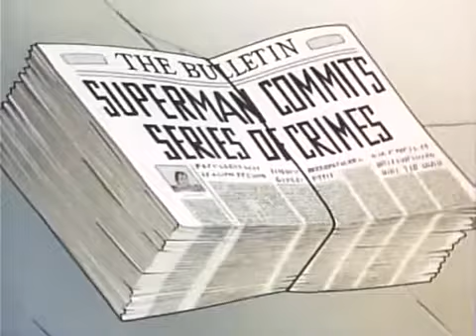Superman (1942) Episode 11: Showdown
Episode 11: Showdown

They were originally produced by Fleischer Studios, who completed the initial short and eight further cartoons in 1941 and 1942. Production was assumed in May 1942 by Famous Studios, a successor company to Fleischer, who produced eight more cartoons in 1942 and 1943. Superman was the final animated series intitiated by Fleischer Studios, before Famous Studios officially took over production.

Although all entries are in the public domain, ancillary rights such as merchandising contract rights, as well as the original 35mm master elements, are owned today by Warner Bros. Entertainment. Warner has owned Superman publisher DC Comics since 1969.